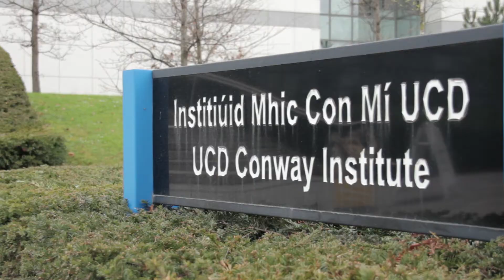Fighting Cancer with Biodegradable Plastic Molecules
This UCD Innovation video focuses on the research by two UCD researchers, Dr Kevin O'Connor and Professor William (Liam) Gallagher, into fighting cancer with biodegradable plastic molecules.

Dr Kevin O'Connor, UCD School of Biomolecular and Biomedical Science, is the founder of Bioplastech, a UCD spin-out company that has developed a process to convert waste materials to an environmentally friendly plastic.

Professor William Gallagher, UCD School of Biomolecular and Biomedical Science, is a co-founder of OncoMark, a UCD spin-out company that develops tools and solutions to predict patient outcome and response to cancer treatment.

Bioplastech and OncoMark are both client companies of NovaUCD, the Centre for New Ventures and Entrepreneurs.

In this video, Dr Kevin O'Connor and Professor William Gallagher explain how the culture of interdisciplinary research at the UCD Conway Institute has facilitated them to combine their expertise to identify and develop potential anti-cancer drugs.